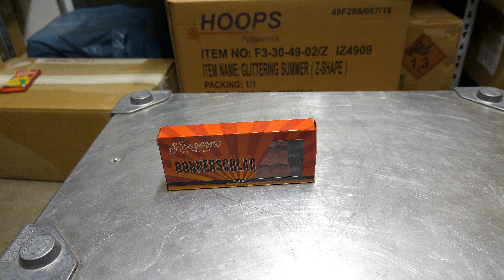Der Fireevent Donnerschlag / Alle gegen Einen .